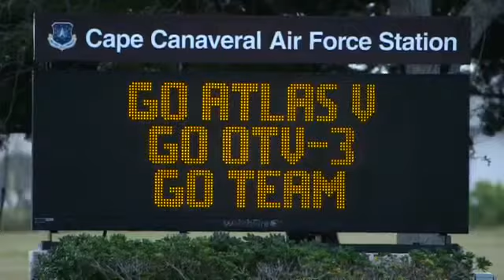US Air Force X 37B Space Plane Launches 3rd Mystery Mission, NASA / PRIVATE!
& These videos i am showing!... all will be revealed! The U.S. Air Force's secretive X-37B space plane program launches its third mission, OTV-3, on Dec. 11, 2012 using a United Launch Alliance Atlas 5 rocket. The mission marked the first reflight of an X-37B robotic space plane. Credit = NASA, USA READ DESCRIPTION PLEASE!,..,.Mmmmmm,...i didn't want to have to ask but I've tried to monetise my channel,.. but they said it cant be done?, (like,. i have had 3 computers,.,. i am on my 4th camera phones etc etc etc!) well there are lots of channels like mine!,. lots and lots!,.. that have been monetised,... so,. i don't know!,.. what there issue is,,. i just want to get some revenue back for hours of work,.(equipment!) i put in to liemeewatchers Moon, work,. and UFO finds!¬ PLEASE ANY THING WILL HELP! So,. i can get some new equipment/,. ( telescope to add to my camera,... to get better film, ) to bring bigger and better videos So liemeewatcher,. needs help, Please help,.?! every little helps... anything you can afford :) all the best to you all!! link below! thanks! liemeewatcher,.